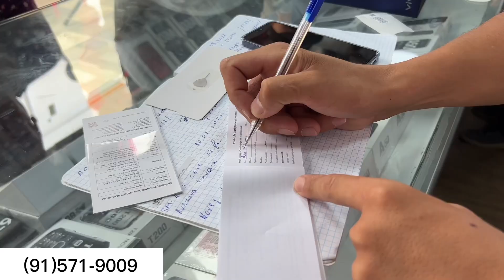241-СОН БЕШТА (АЯКИНДА) ДАВЛАТИМ ОТАМ-ЖАННАТИМ ОНАМ